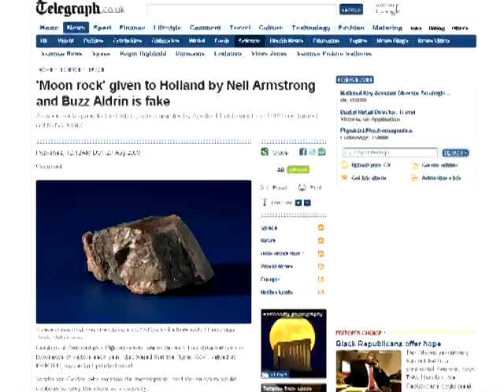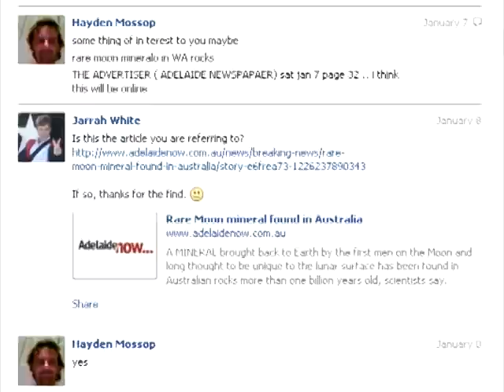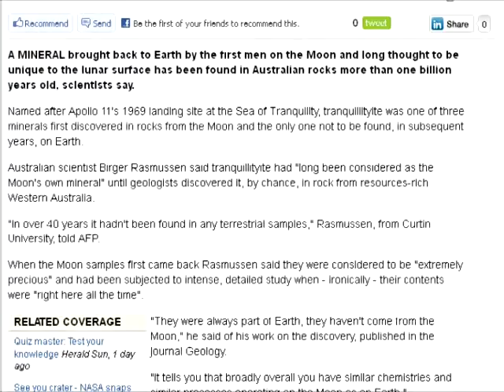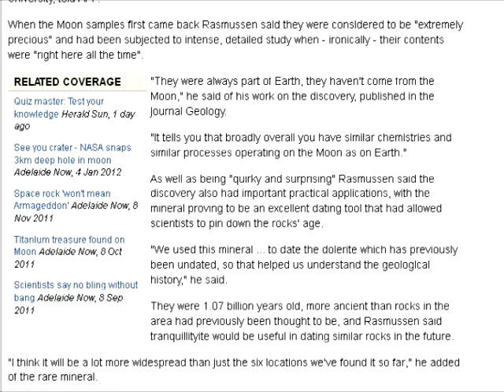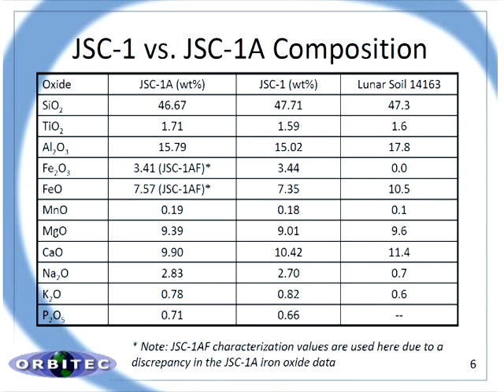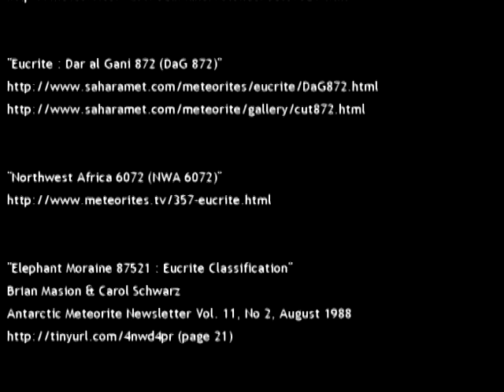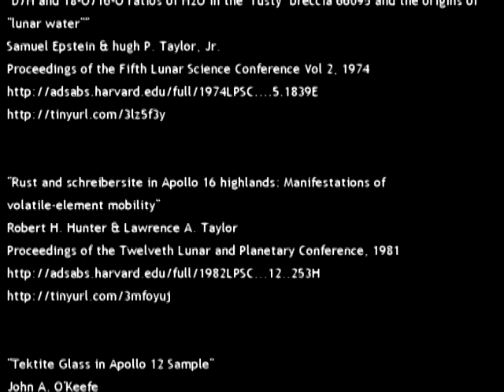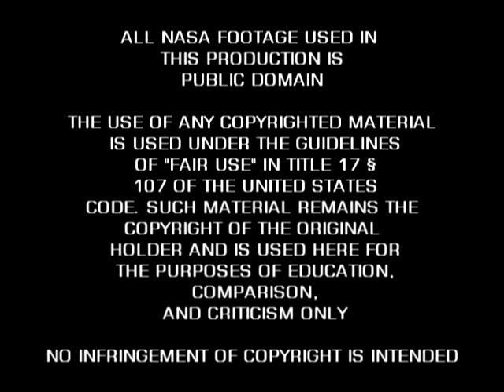MoonFaker: Moon Rocks Revisited. Episode 11, Tranquillityite Found In Australia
Over the past month I have received quite a few emails from people telling me about the recent discovery of Tranquillityite in dolerite samples found in Western Australia. Long story short: three new minerals were discovered in the Apollo rock samples. These were Armalcoite, Pyroxferroite and Tranquillityite. The first two had since been found to occur naturally on the earth. But contrary to what I had previously heard, Tranquillityite had never been found in terrestrial rocks - that is until now. With the discovery of this mineral's terrestrial counterpart, it can officially be stated that all the minerals ever found in the Apollo samples occur naturally on the earth. Not to mention the fact that the proportions of which fall within the same ranges as terrestrial igneous rocks. In short, no real surprises at all.